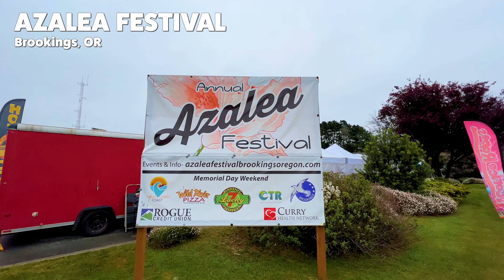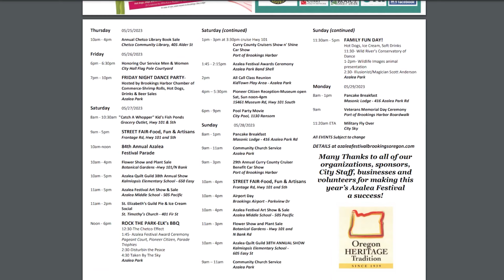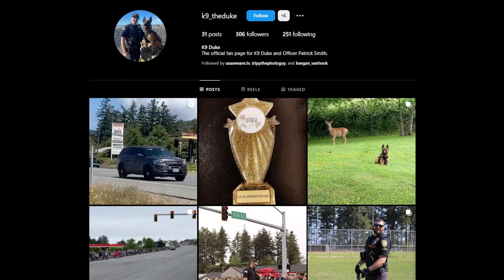Community LIVES in Brookings, OR | 84th annual Azalea Festival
In this video, we visit the Oregon coastal town of Brookings for the 84th annual Azalea Festival. We'll talk with locals, business owners, and city leaders about this delightful and colorful tradition.

This segment originally aired in a full episode of Us As We Are on Southern Oregon PBS, "Azaleas, Heartache and Harmony."